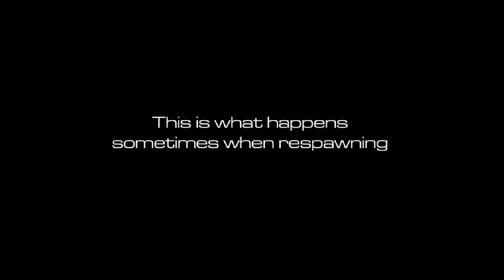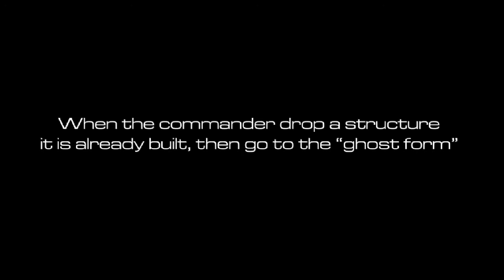NS2SD[1] - Freezes, bugs and polish - Build 221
1°/ Freeze at spawn systematically (even as alien) (0:02)
2°/ Going underneath the floor when spawning (0:23)
3°/ After dying and the black screen, the camera stay were we where dead, and go underneath the floor somewhere else. (0:42)
4°/ Sometimes, commands are not responsive after teleporting (0:57)
5°/ Icons of medpacks, weapons, etc. should not appear during the "black screen of death" :D (1:04)
6°/ No teleportation even when nobody used the PG at the same time (at least this one, perhaps in another part of the map) (1:22)
7°/ When a structure is dropped by the comm, it appears built, then disappear, and then goes unbuilt in ghost form. (1:34)
8°/ When we take the welder/builder it freezes (not in the video)
9°/ Couldn't pass the "door" as fade at Tram departures in ns_docking (might be just my brain not working that day :D) (1:45)
10°/ Teleporting, and teleporting back?? (1:54)